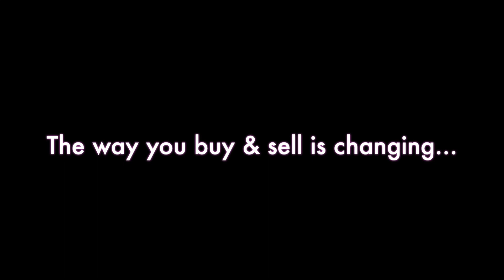Hip 201 - 2022 Colt (Ironicus / Brooksie Robinson?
Hip 201 - Unnamed - 2022 Dark Bay or Brown Colt (Ironicus / Brooksie Robinson by City Zip) First foal of a winning daughter of City Zip. Out of a half sister to 2 Stakes Winners. (Kentucky)